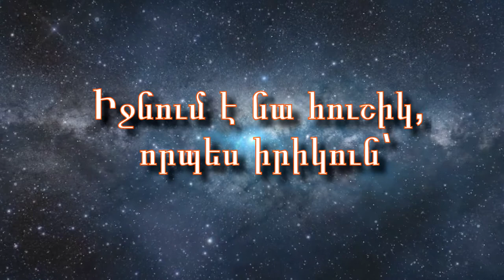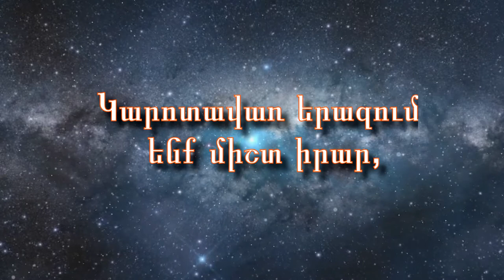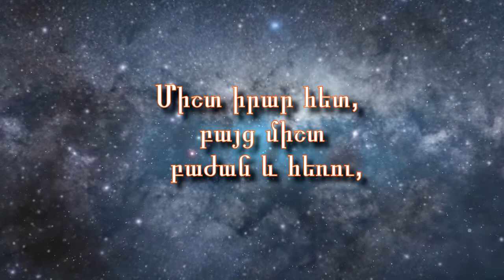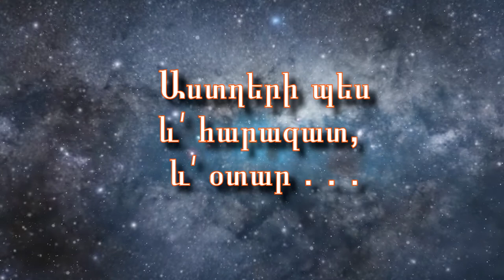Fatum - Դիանա Հարությունյան / Մարգարիտ Սարգսյան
Fatum - Vahan Teryan

խոսք ՝ Վ․ Տերյանի

երաժշտ․՝ Մ․ Սարգսյանի